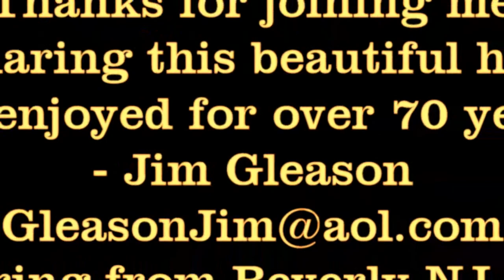Jim's fish room update "Growing the Forest" 4/17/2021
One of many fish room videos shared by Jim Gleason  with over 65 years enjoying the fresh water tropical fish hobby. Jim lives just outside the little town of Beverly NJ USA with his wife Pam who is also passionate about fish and plant keeping. Together they maintain four tanks: a 54 gallon bow tank, a 50 gallon corner (pie-shaped) tank, a 30 gallon tall hex tank and a 5 gallon split Betta tank. Three of these are in the living room for constant enjoyment, while the 30g hex is in Jim's office as a diversion when he is at the computer, working on many other projects. You can search on 'Jim's fish room' to find those many other similar videos posted regularly. Some have 40k views while overall Jim has (as of April 2019) about 3,500 YouTube videos posted, not all fish related of course. Many are associated with his 1994 heart transplant and follow on advocacy work promoting organ donation. Please superscribe to this channel and come back frequently for these regular updates.

Jim's fish video playlists on YouTube back to 2014 listed by playlist name: